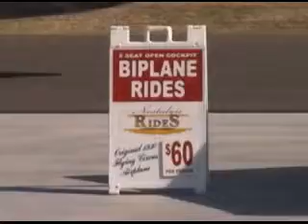50th Annual Merced Antique Fly-In